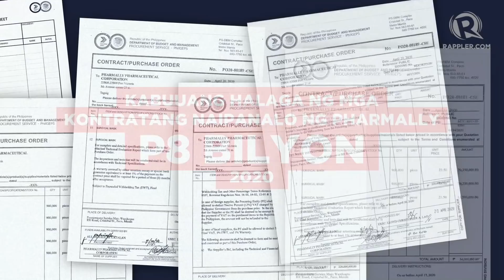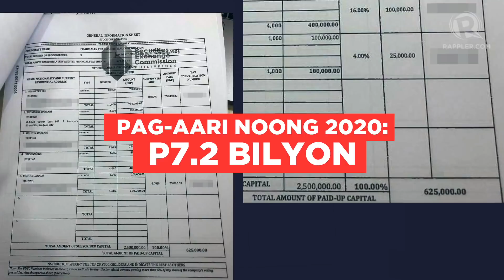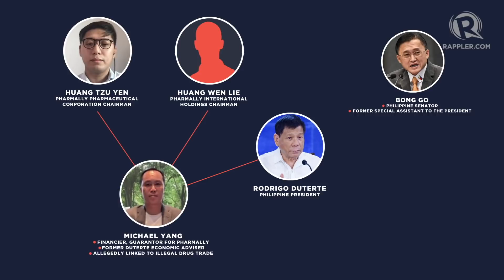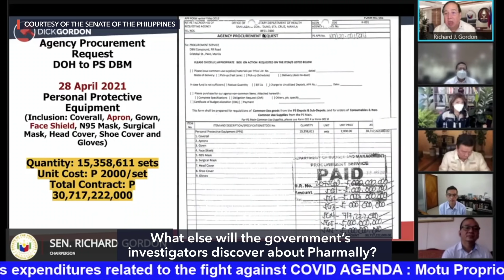EXPLAINER: Bakit kahina-hinala ang pagkakuha ng Pharmally ng mga kontrata sa pandemya?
More videos on Rappler Bakit kaduda-duda ang Pharmally Pharmaceutical Corporation, ang kompanyang nakakopo ng pinakamalalaking kontrata ng pamahalaan sa pagsu-suplay ng gamit para sa pagtugon sa pandemya? Panoorin ang explainer na ito.

Follow Rappler for the latest news in the Philippines and around the world.